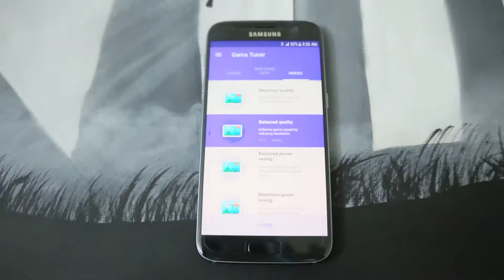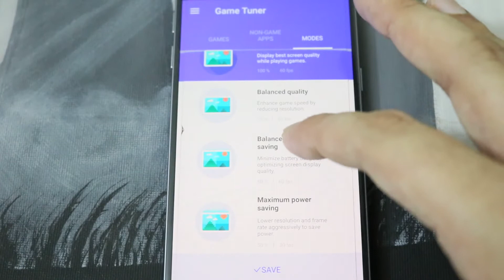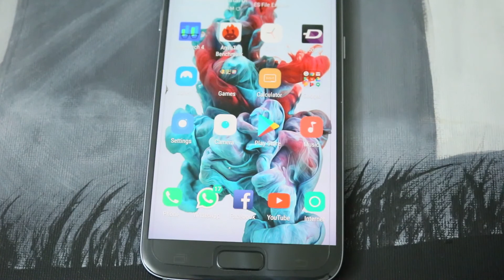How to change resolution in games on android Samsung Galaxy s7/s8 Urdu/Hindi